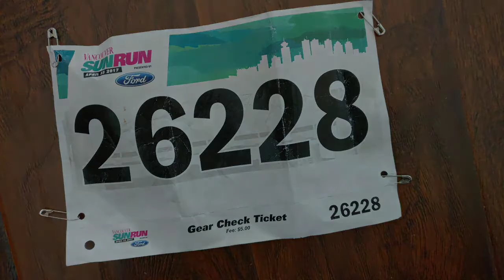April 23, 2017 Vancouver SunRun.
My day at the SunRun